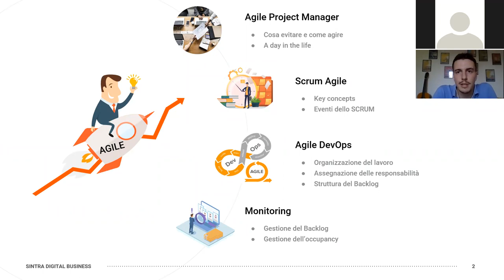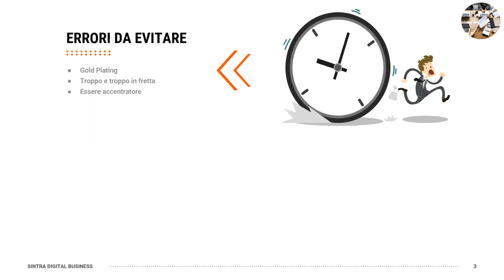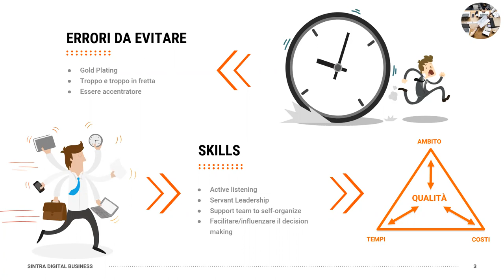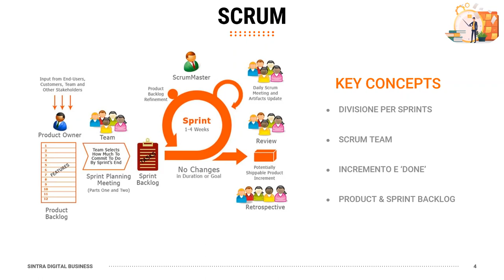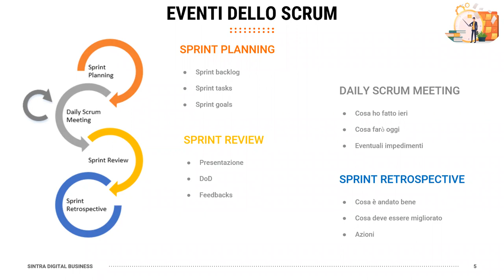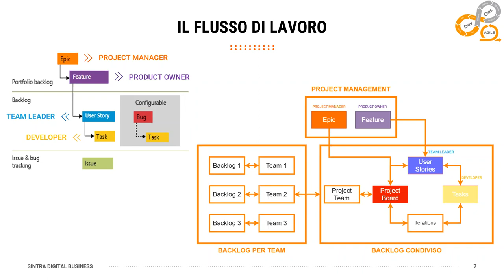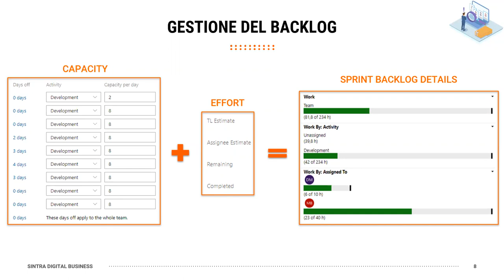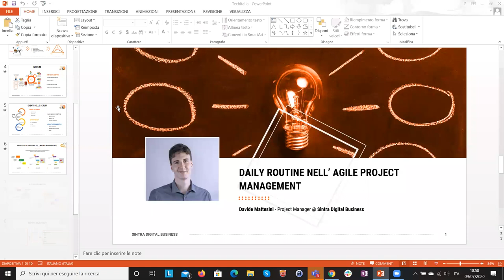Davide Mattesini - Daily routine nell'Agile Project Management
In questo speech parleremo di quali sono i ruoli, i tipici errori e le sfide del Project Manager. Vedremo poi come questa figura impatta nella daily routine all’interno del ciclo di vita del progetto in ambito Agile .